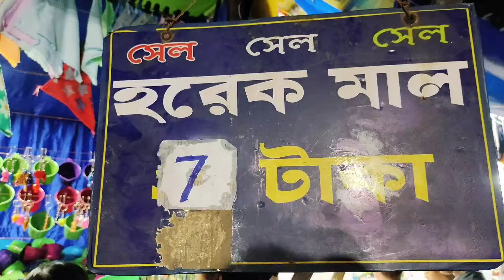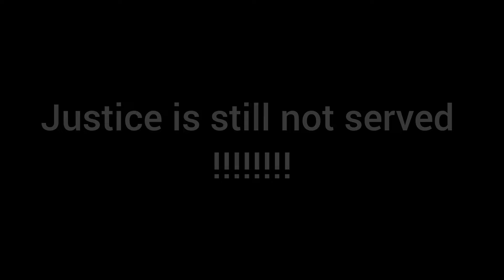Gariahat pujo Shopping 🛍️ Saree exhibition ✨ Ganesh Chaturthi Mela 😍 A Day In My Life | Uncut Antara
aro ekta Day in my life nia ami hazir 🫶
asa korchi ei video ta sobar bhalo lagbe❤️

a day in my life, aesthetic day vlog, a day with me, gariahut shopping vlog, durga puja shopping, Gariahat pujo collection, uncut antara, inside out, best jewellery shop of Gariahat, Durga Puja jewellery collection, Gariahat Puja shopping,